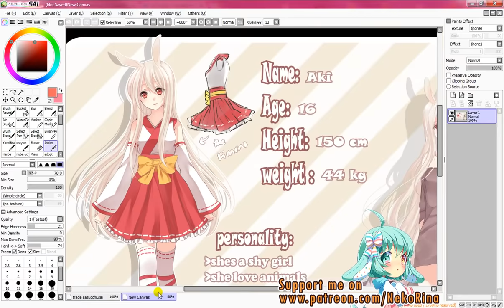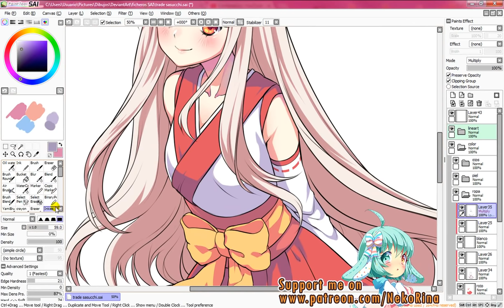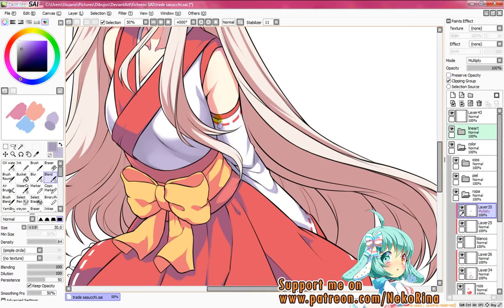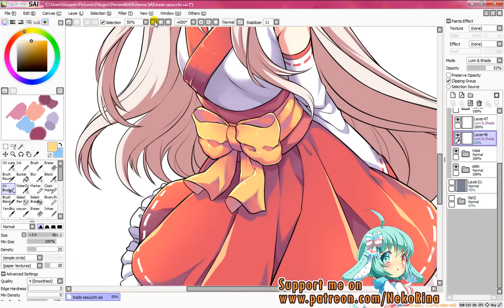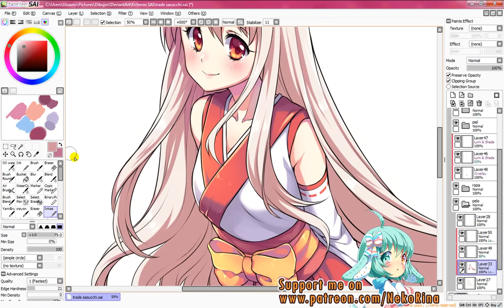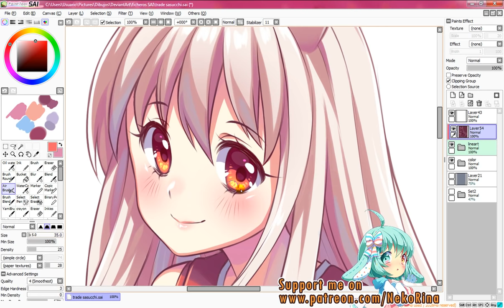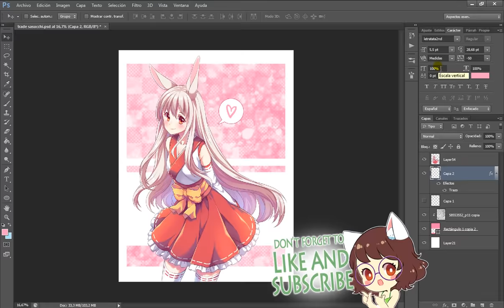Coloring Aki [Paint Tool SAI] Speedpaint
My part of an art trade with Sasucchi95. Character belongs to her.
Please DO NOT ASK ME for art trades. I only do them with close friends.

Intro: Happy Mandolin - Youtube free music library
Harada Hitomi, Kayano Ai, Ogura Yui - Yume Miru Sunrise
Keith - YT free music library